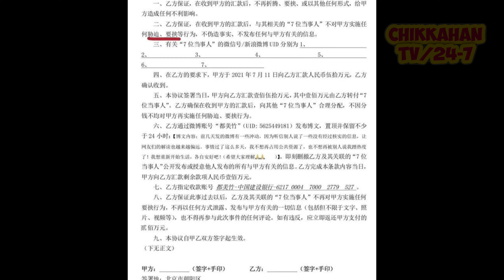Ex Member Of K-pop Boy Band EXO Detained For Alleged Rape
Pop star Kris Wu is reportedly detained in Beijing, China due to rape allegations. The singer-actor's camp denies allegation.

PHOTO/S: @KRISWU ON INSTAGRAM